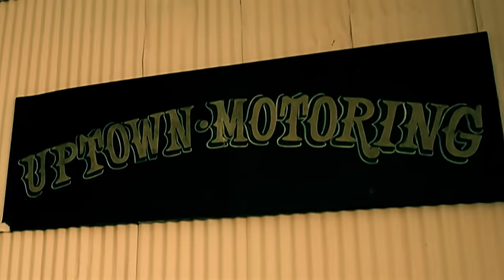Big Tymers - No Love (Official Music Video) ft. Jazze Pha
Official Music Video for No Love performed by Big Tymers ft. Jazze Pha.